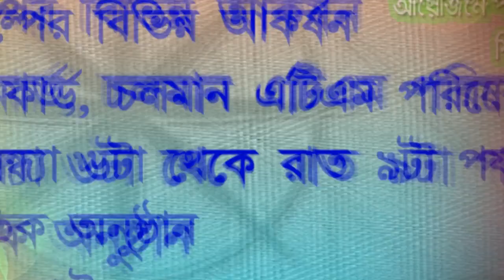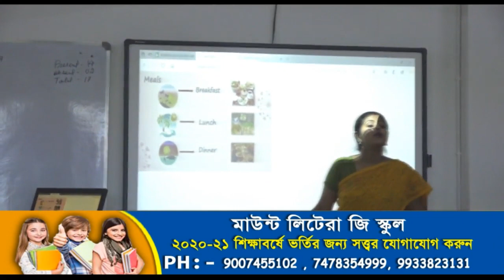লোকালসভায় নাগরিকত্ব সংশোধনী বিল পাশ, কী বলছে জেলার মানুষ